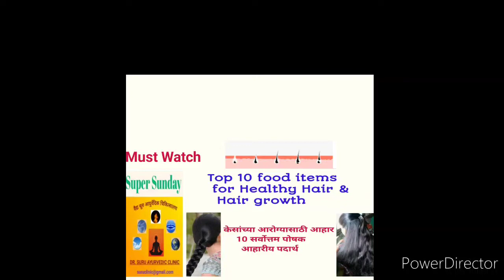केसांच्या आरोग्यासाठी 10 आहारीय पदार्थ Top 10 Superfoods for Hair growth Dr.Suru Ayurvedic clinic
Ayurved- Healthy Life-Dr.Suru Ayurvedic clinic-New series- Super Sunday

-केसांच्या आरोग्यासाठी पोषक 10 आहारीय पदार्थ
Top 10 Superfoods for Hair growth n Hair  Health!

Motivation Monday
Tuesday Tips
Wisdom Wednesday
Thoughtful Thursday
Pharmacy Friday
Special Saturday
Super Sunday